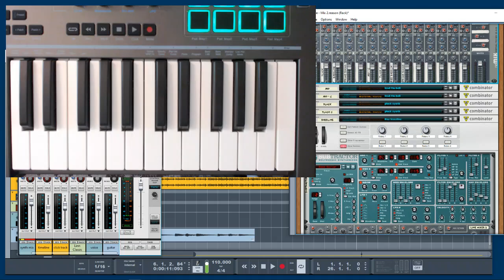Reason Studios Subtractor Polyphonic Synthesizer